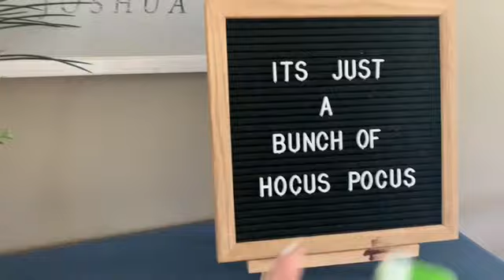SELLING OUR CAMPER | DITL vlog